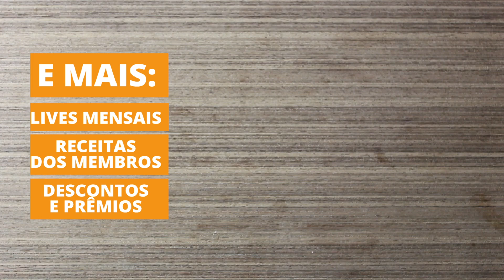Preparação de Marmitas Fit! Seja Membro do Nosso Canal!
SEJA NOSSO MEMBRO!